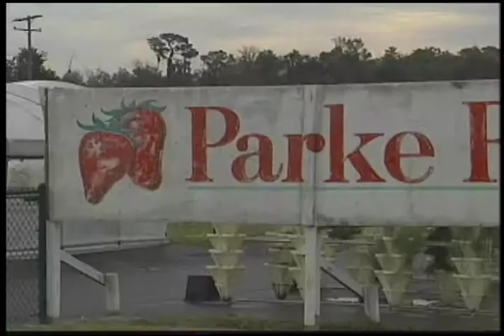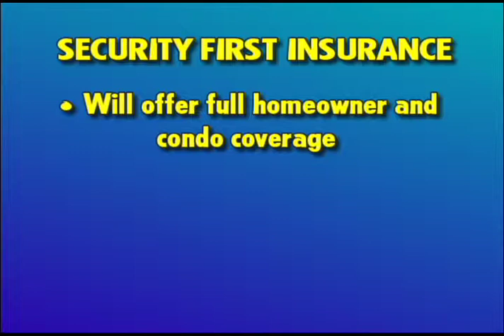Florida Focus Feb. 3, 2009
News headlines in this Tuesday edition.

Producer: Meredith Korade
Associate Producer: Chelsea Newberry
Writer: Colleen Krepstekies
Anchor: Christina Cruz
Reporters: Chris Futrell, Ricky Nelson
Photojournalist: Ricky Nelson
Director: Atish Patel
Technical Director: Pilar Ensenat
Audio: Joe Nozick
Studio Camera: Michael Cooley
Tape Operator/Graphics: Theodore Esposito
Web Producer: Michael Cooley